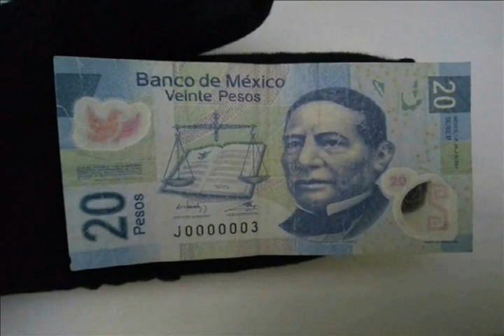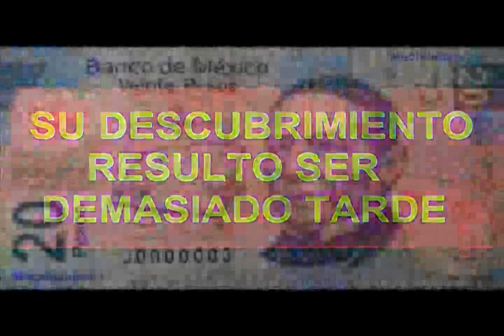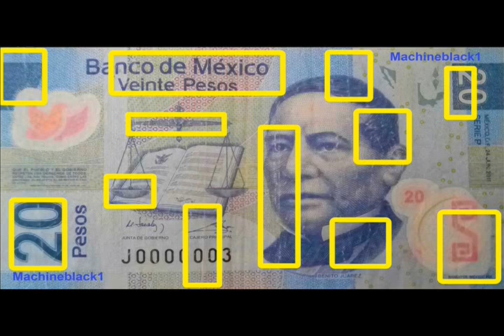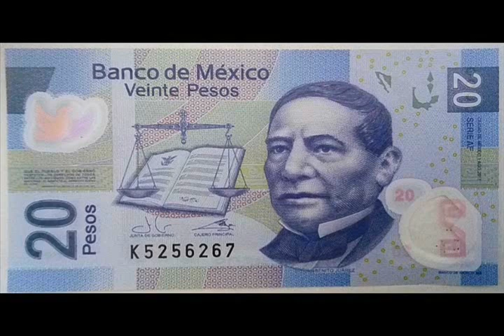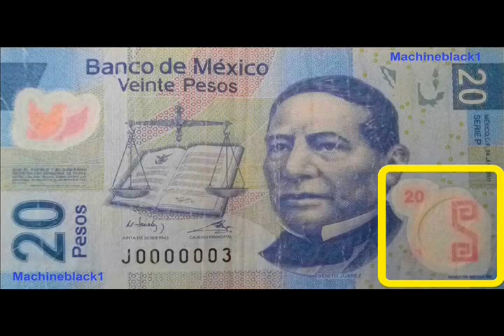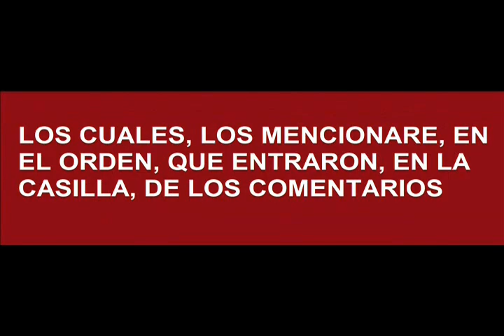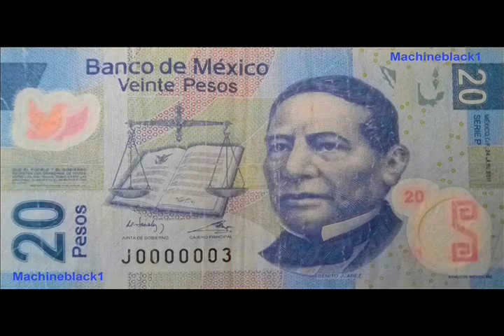((( VALE DE 10 MIL A 20 MIL ))) *** LO SIMBOLIZA ***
Hola Amigos ! conoce este extraordinario Billete Mexicano, saludos al minuto 8:54, si viste todo el video, muchísimas gracias !